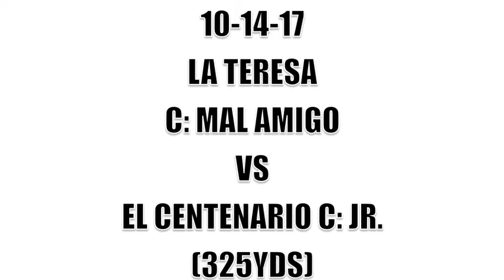C: MAL AMIGO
LA TERESA C: MAL AMIGO
                 VS
EL CENTENARIO C: JUNIOR
             (325YDS)